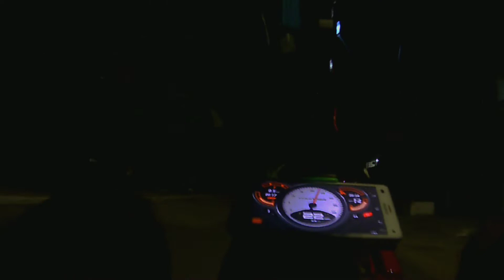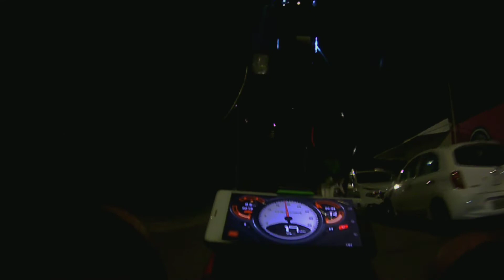Patinete/Mini moto elétrica. +1 teste coisa braba.